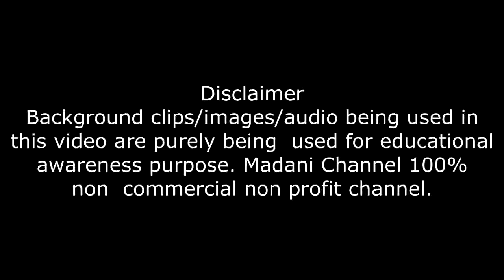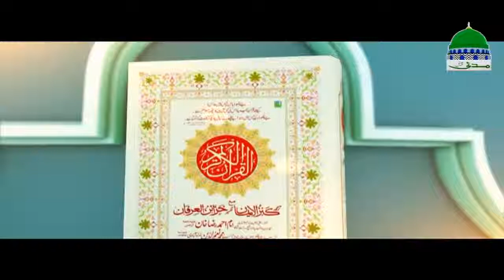Aik Qissa Hai Quran Se episode 04 | Muqam e Ibrahim | Haji Abdul Habib Attari